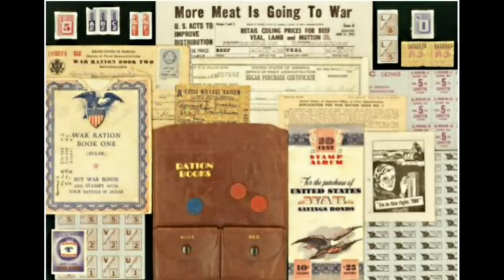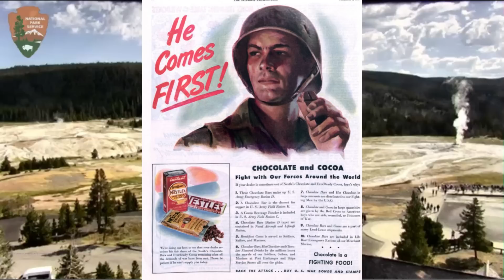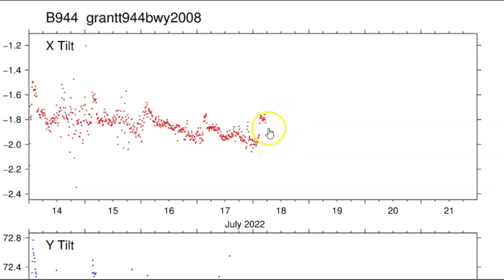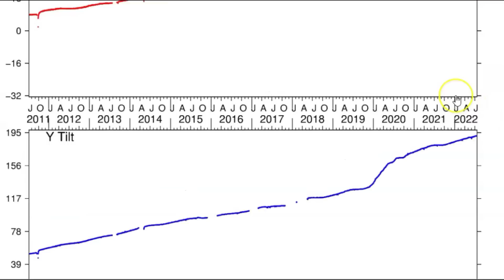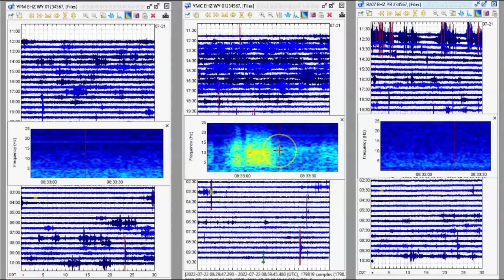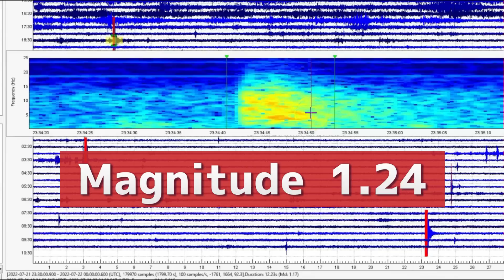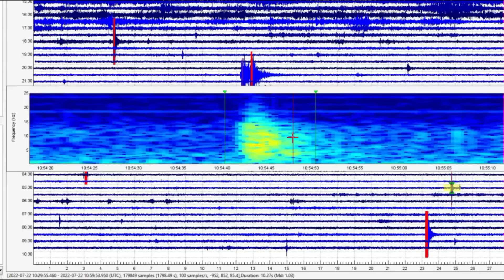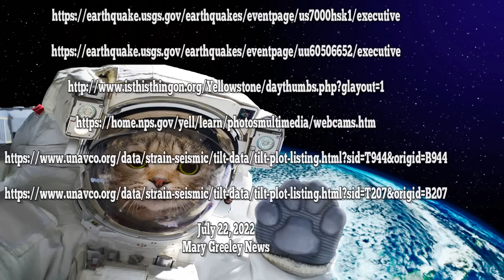Yellowstone Super Volcano Harmonic and Volcanic Tremors 7-22-USA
Just because earthquakes are not reported don't mean there didn't happen. Yellowstone has been having harmonic and volcanic tremors. Small earthquakes date down loaded from three different stations.

Credit

YouTube Aidio Library - Backwoods BBQ - Chris Haugen